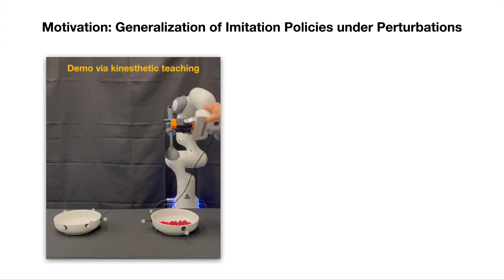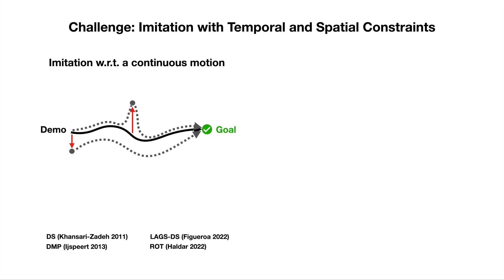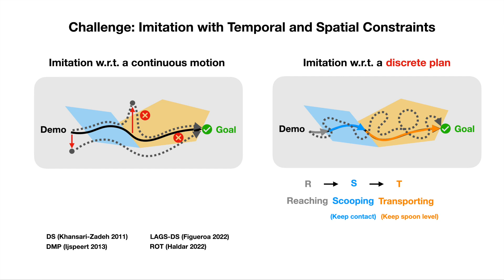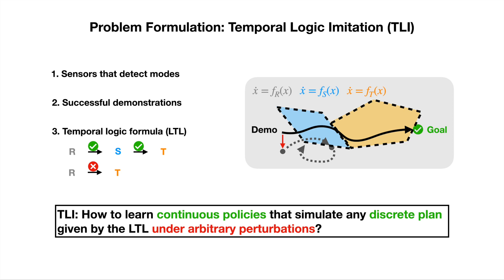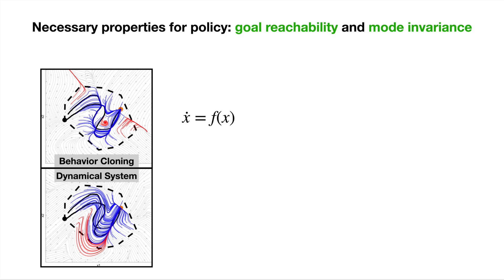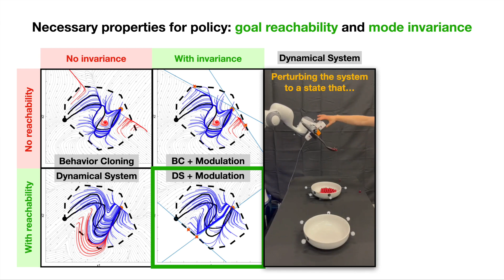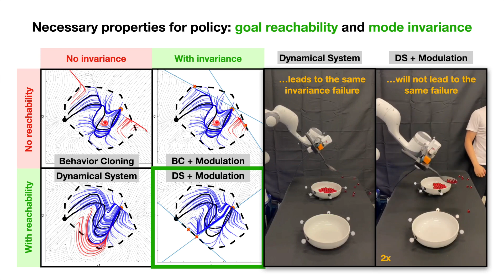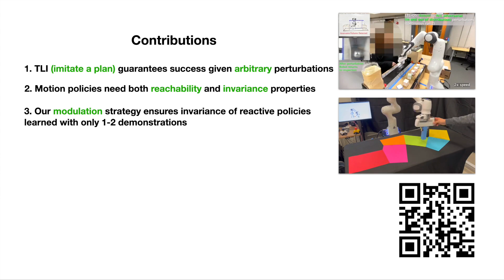Temporal Logic Imitation: Learning Plan-Satisficing Motion Policies from Demonstrations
Learning from demonstration (LfD) has succeeded in tasks featuring a long time horizon. However, when the problem complexity also includes human-in-the-loop perturbations, state-of-the-art approaches do not guarantee the successful reproduction of a task. In this work, we identify the roots of this challenge as the failure of a learned continuous policy to satisfy the discrete plan implicit in the demonstration. By utilizing modes (rather than subgoals) as the discrete abstraction and motion policies with both mode invariance and goal reachability properties, we prove our learned continuous policy can simulate any discrete plan specified by a linear temporal logic (LTL) formula. Consequently, an imitator is robust to both task- and motion-level perturbations and guaranteed to achieve task success.